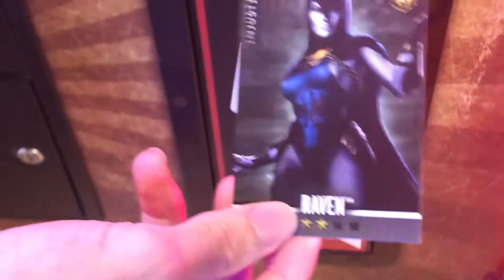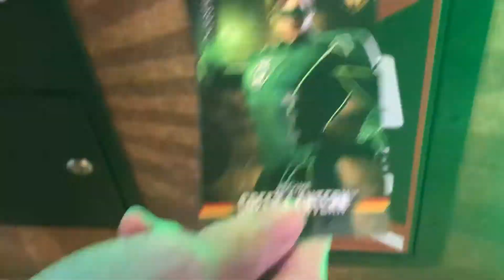Injustice Arcade Series 3 Buying cards 03